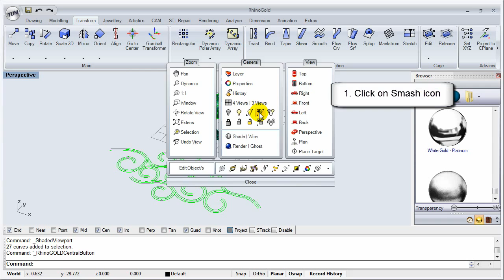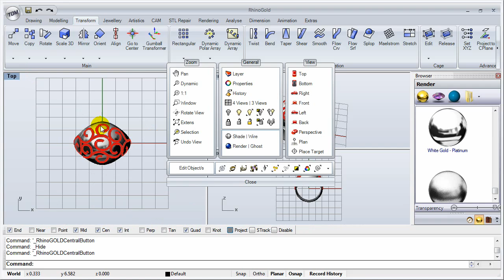RhinoGold 2.0 - Forum Question - Apply a pattern on a surface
Forum Question Video